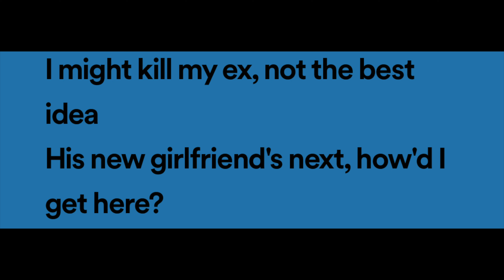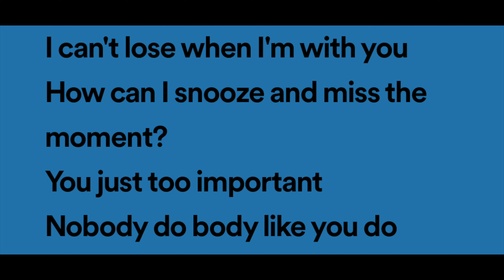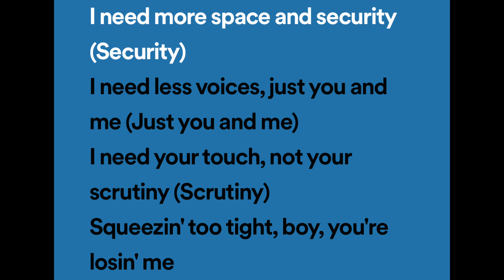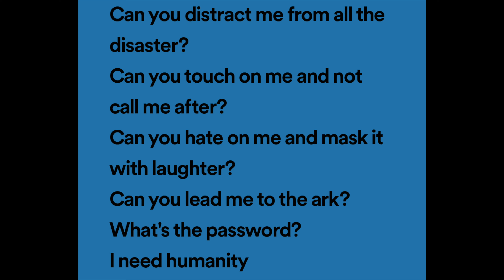SZA songs as book recommendations | the reading playlist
it's been a while since i did a 'the reading playlist' video! today's installment features SOS by SZA as book recommendations. This is a full circle moment for me, as my first ever 'the reading playlist' video was for CTRL by SZA.

CHAPTERS:
0:00 the reading playlist intro
0:54 book 1
2:30 book 2
4:50 book 3
6:38 book 4
8:32 book 5
10:06 book 6
12:13 outro/the next artists to be featured!